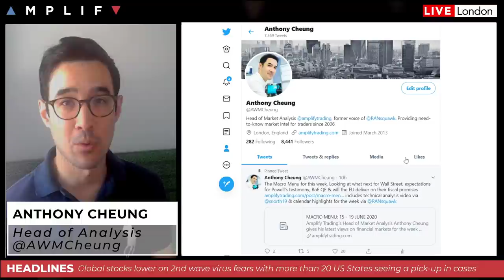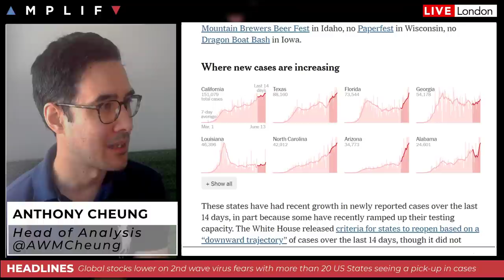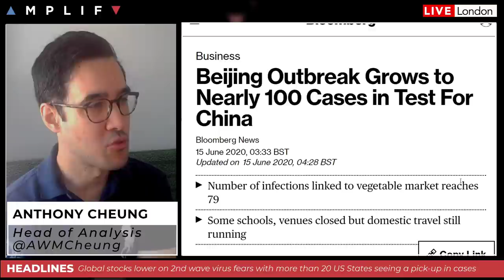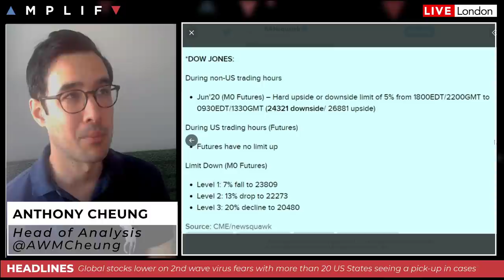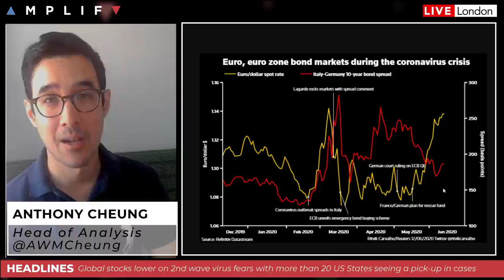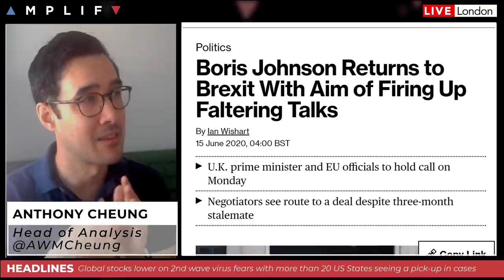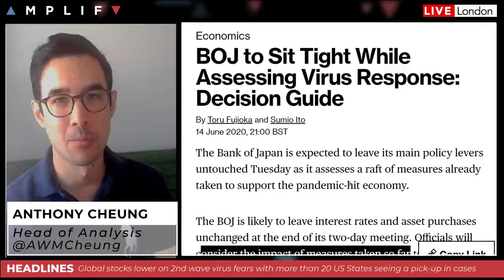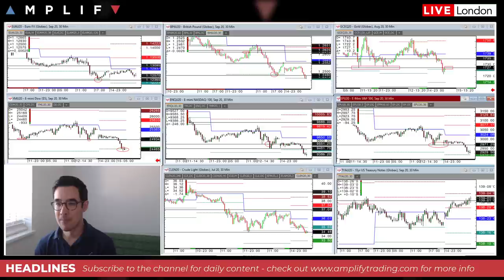2nd Wave Virus Concerns Persist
- Overview of market sentiment at the European open (00:00)
- Update on the coronavirus situation in the US and mainland China (4:21)
- CME limit down levels for US indices today (9:21)
- Key event for EUR and southern European bonds this Friday (10:22)
- UK PM Johnson and EU officials hold Brexit call later today (12:32)
- Bank of England expected to expand their QE programme on Thursday (14:21)
- BoJ set to hold tight in decision this week and consider the impact of measures taken so far (16:00)